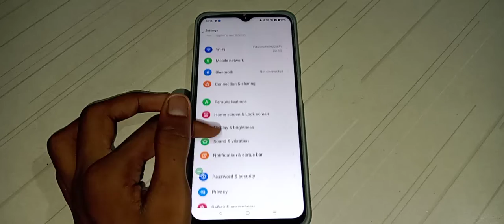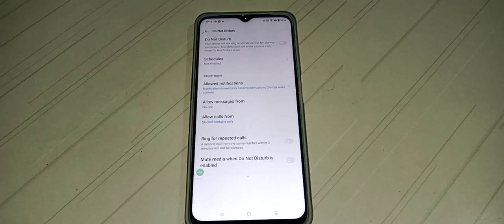how to off do not disturb in oppo K10 5G mobile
do not disturb kar na batay
do not disturb off kaise kar sakte hai